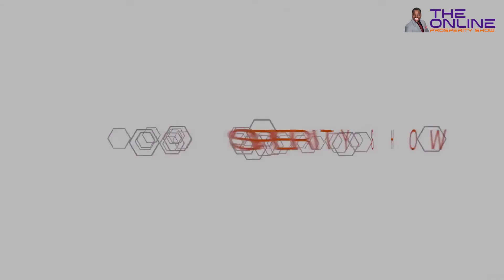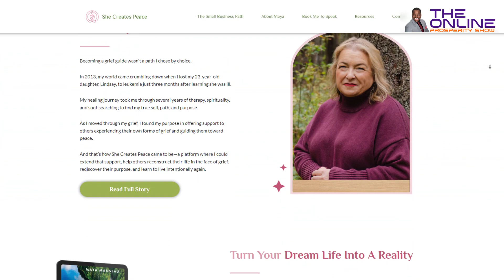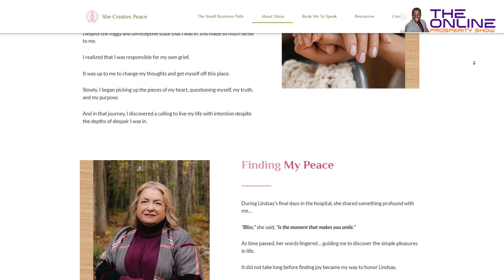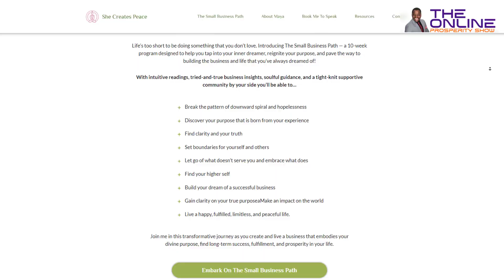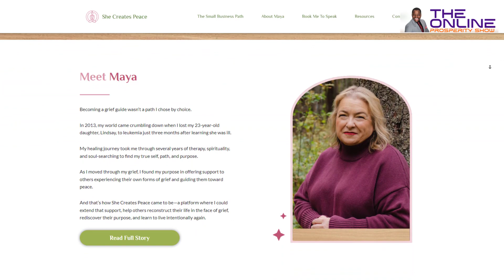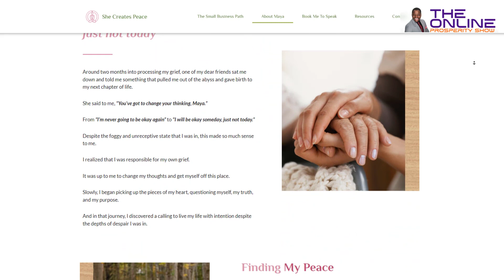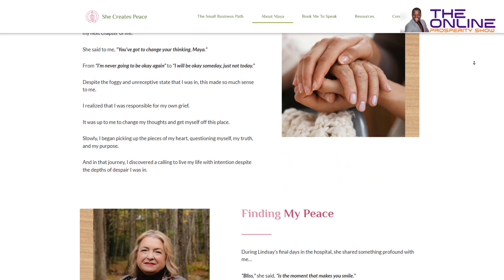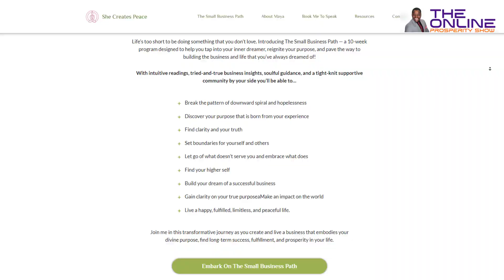Hear the Inspirational Story That's Taking the Internet by Storm!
In this compelling episode of the Online Prosperity Show, host Prosper Taruvinga sits down with the inspiring Maya Manseau, a beacon of hope for individuals navigating loss, grief, and finding purpose. Maya's journey is one of remarkable resilience, transforming her own tragic experiences into a path of intentional living and helping others do the same.

Maya shares her touching story of losing her daughter, Lindsay, to leukemia, and how she channeled her grief into a purposeful mission. Her books, "Living Intentionally After Loss" and "Navigating the Small Business Path," provide valuable insights and practical steps for those seeking to reclaim their passion and purpose in life and business.

In this episode, Maya and Prosper discuss:

Living Intentionally After Loss: How Maya's unique approach to intentional living has shaped her journey and impacted the lives of others.
Turning Grief into Growth: The transformative shift in Maya's perspective from despair to hope and how it sparked a change in her life.
Innovative Business Strategies: Maya's unconventional methods of setting intentions for client interactions and offering flexible payment options for her services.
The Power of Creativity: Maya's memorable approach to marketing her photography business using stress balls to stand out in a crowded market.
Advice for Aspiring Entrepreneurs: Maya's insights and advice for those facing challenges while building a business.
Maya also discusses her new package that helps individuals get their businesses off the ground without expecting payment until after the work is done. This innovative approach allows her to invest in her clients and support them during times when they need it most.

Throughout the conversation, Maya shares the invisible lessons she's learned along her journey and offers advice she would give to her younger self. Her story is a testament to the resilience of the human spirit and the power of finding purpose in the midst of pain.

Tune in for an enlightening and uplifting conversation with Maya Manseau, and discover how you too can alchemize grief into inner peace, newfound purpose, and an intentional life.

The Small Business Path /She Creates Peace